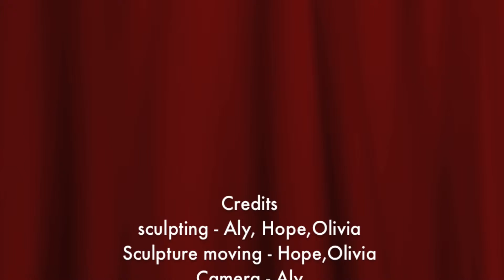Gr 10 The Angry Chicken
By Hope Aly Olivia